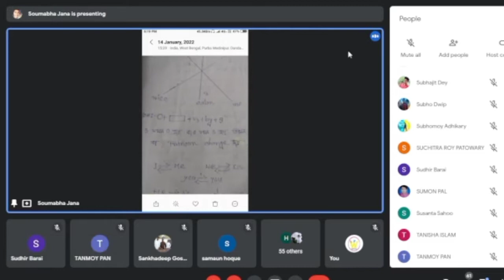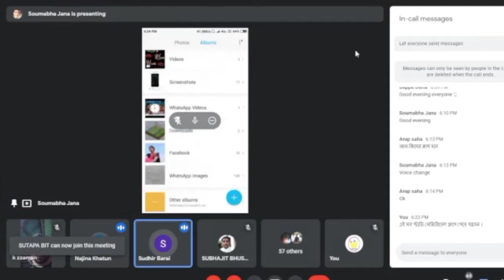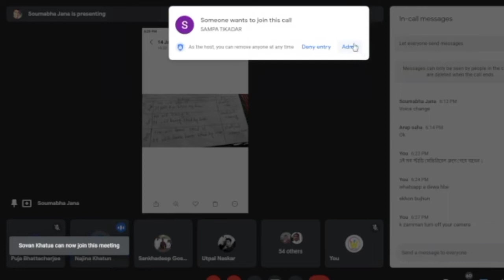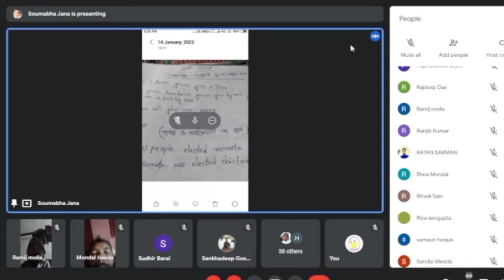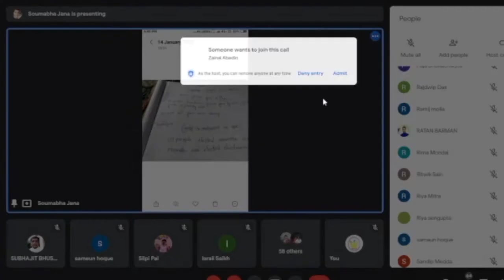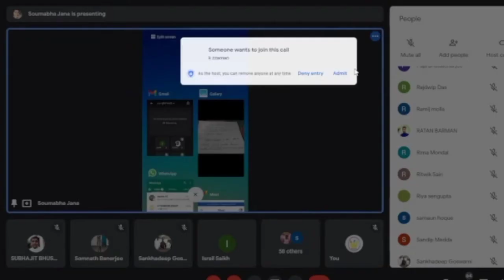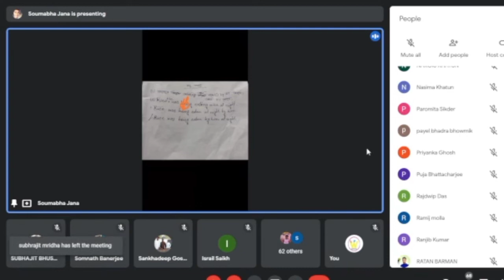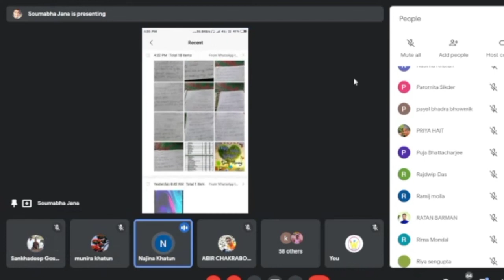🔴 LIVE WB Primary TET English Class